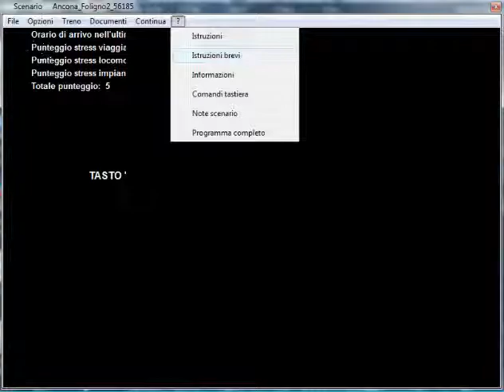11)Tr 56185 da Gaifana a Foligno Pt2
Simulatore Treno 5.00 di P.Sbaccheri.Treno:Merci 56185 Ancona-Foligno.Loc E656.